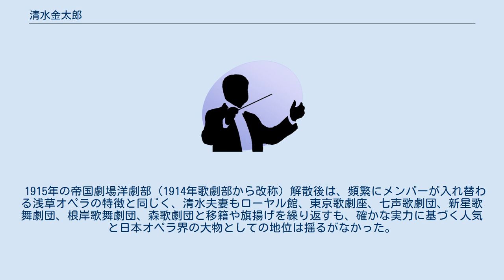清水金太郎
清水 金太郎（しみず きんたろう、1889年2月1日 - 1932年4月30日）は、明治時代末期から昭和時代初期の声楽家、バリトン歌手。
 日本オペラの黎明期から第一線で活躍した、日本オペラ界の開祖の一人とも言える存在で、大正期の浅草オペラを代表するスターとして、田谷力三と双璧と謳われた。
 東京府出身。
1910年東京音楽学校声楽科卒業、1912年帝国劇場における創作歌劇「熊野」(ゆや)にてデビュー。
1911年に創設された帝国劇場の歌劇部に教師格として迎えられ、柴田環（後の三浦環）と部員の指導にもあたった。
妻である静子は、歌劇部の第2期生で以後多くの舞台に共に立つ。
 1915年の帝国劇場洋劇部（1914年歌劇部から改称）解散後は、頻繁にメンバーが入れ替わる浅草オペラの特徴と同じく、清水夫妻もローヤル館、東京歌劇座、七声歌劇団、新星歌舞劇団、根岸歌舞劇団、森歌劇団と移籍や旗揚げを繰り返すも、確かな実力に基づく人気と日本オペラ界の大物としての地位は揺るがなかった。
1925年の清水夫妻、田谷らによる浅草劇場での「オペラの怪人」を最後に浅草オペラは姿を消す。
その後も、本格オペラの普及を目指したが、1932年に志半ばにして43歳で死去した。
 また、「ベアトリス姉ちゃん」「恋のために」「波をけり」などの訳詞も手がけている。
 フルート奏者の赤木りえやミュージシャンのACE（元聖飢魔IIのエース清水）は、金太郎の孫にあたる。
 門下生には「浅草の喜劇王」喜劇俳優のシミキンこと清水金一などがいる。